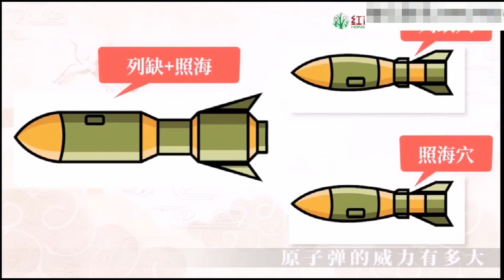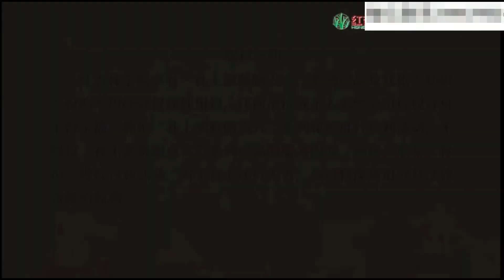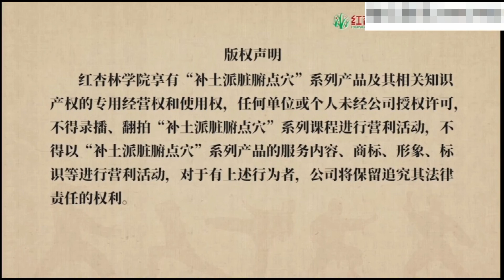脏腑点穴按摩19# 心肺专题调理，久咳，冠心病#醫學